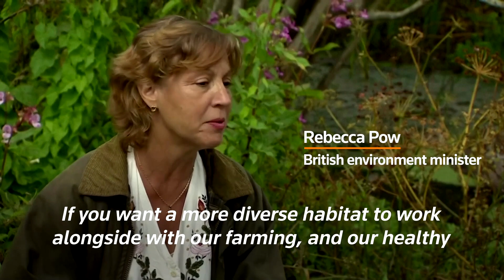British beavers back in the wild after 400 years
The first beavers to live naturally in the wild in England for over 400 years have been given the green light to stay after a five-year trial showed their dam-building activities were good for wildlife and people.